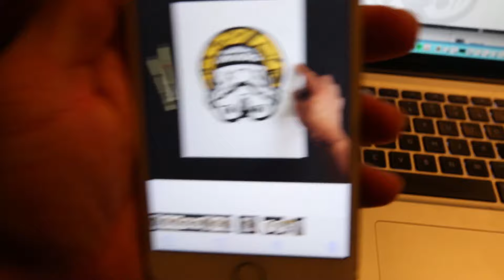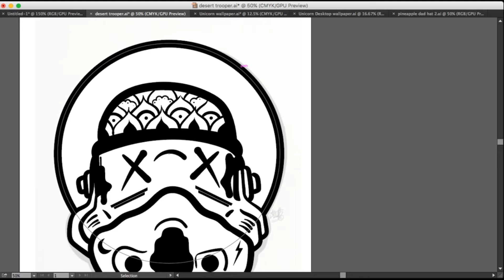Drawing a Stormtrooper and other things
Just doing what I do! Making new art in today's vlog. Sorry for the re-upload! Audio was jacked up!

Song: Flying Lotus - Zodiac Shit

You Can send PenPal Doodles to my office:

SLOTH
1N 1st ST
Suite 633

Cheers
XX
-SLOTH
Timmyham

Cheers!
-Timmy Ham